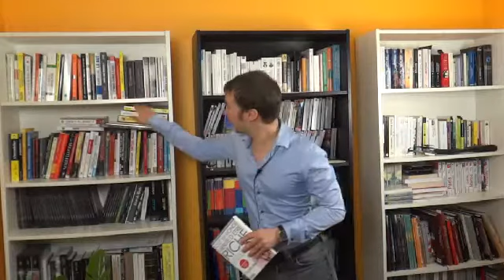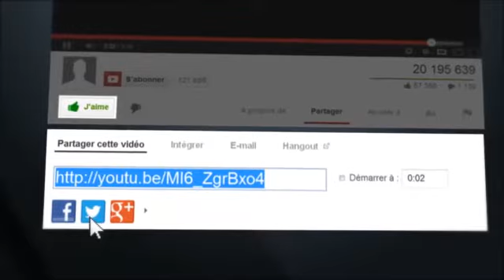Tout le monde mérite d'être riche, de Olivier Seban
pour découvrir d'autres livres pour changer votre vie

Voir le livre sur Amazon

Chronique vidéo du livre "Tout le monde mérite d'être riche", par Olivier Seban, une excellente introduction à l'éducation financière, simple, pratique et efficace. Découvrez ce que l'on aurait dû vous enseigner à l'école sur la différence entre un actif et un passif, un actif et un revenu et un passif et une dette, comment investir dans l'immobilier, en bourse, etc.

Dans cette nouvelle vidéo du blog « Des livres pour changer de vie », Olivier Roland nous présente un livre d’Olivier Seban intitulé « Tout le monde mérite d’être riche ».

Olivier Roland nous explique ici que ce livre est l’un des premiers livres qu’il a achetés en 2007 pour son éducation financière. Il ne s’attendait pas d’ailleurs à ce que quelques années plus tard l’auteur lui-même entre en contact avec lui pour lui faire part de son admiration particulière pour son blog « Des livres pour changer de vie ». Depuis, ils sont devenus partenaires, et Olivier Seban a même été l’un des promoteurs des diverses formations d’Olivier Roland.

Ici nous allons surtout nous pencher sur la 3e édition du livre. À première vue le titre « Tout le monde mérite d’être riche » paraît un peu racoleur et pourtant c’est ce qui fait son originalité. Le contenu du livre nous présente les différentes lacunes du programme scolaire à savoir le manque de cours sur l’éducation financière. En effet, nous vivons dans une société où l’argent est omniprésent, où l’argent représente un outil d’échange et d’investissement, mais surtout un outil très utile si on sait l’utiliser. Pourtant il n’y a aucun cours dans les collèges ni encore dans les lycées nous apprenant les différentes manières pour bien gérer notre argent. Ce manque se fait d’ailleurs sentir chez grand nombre de personnes.

Ainsi, il est indispensable que ces lacunes soient comblées dans les programmes scolaires. Mais pour ceux ayant déjà quitté le collège, il leur faudra les combler par eux-mêmes à travers la lecture de livres sur le sujet. D’où l’utilité de ce livre d’Olivier Seban qui vous introduit en douceur dans le monde de la finance et à travers une éducation de base. L’auteur a d’ailleurs fait de son mieux pour faciliter la lecture de son livre grâce à des explications simples et concrètes. Le livre commence par une série de chapitres sur l’état d’esprit, ce qui est très important pour réussir financièrement. Ensuite, vous pourrez y voir aussi de nombreuses définitions de termes économiques. Et enfin, vous y trouverez des pistes sur la manière de faire fructifier votre argent.

Le contenu de ce livre révèle de nombreuses méthodes simples, mais efficaces sur la manière de bien gérer votre argent et de le faire fructifier. Voilà pourquoi ce livre d’initiation vous est fortement recommandé.